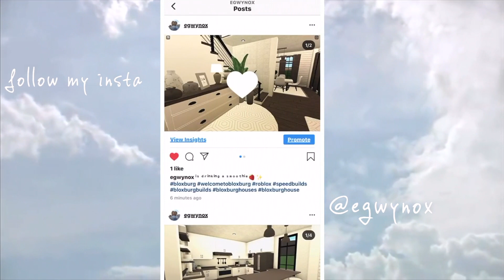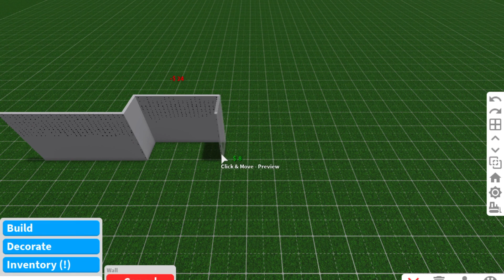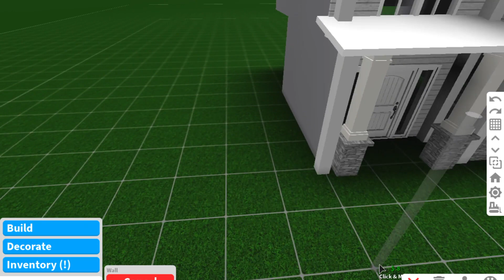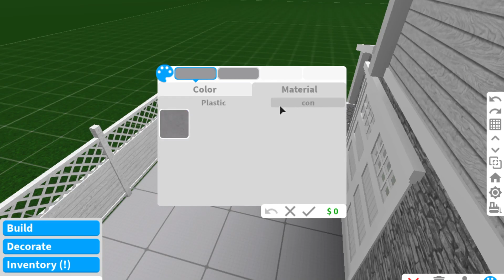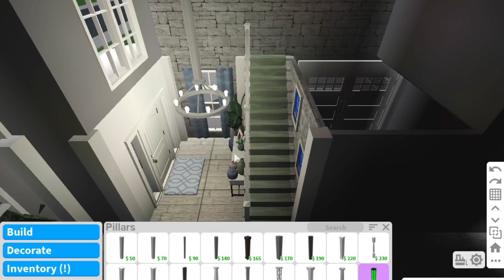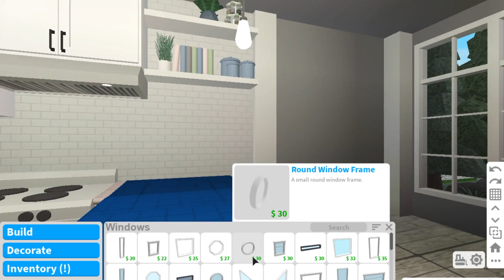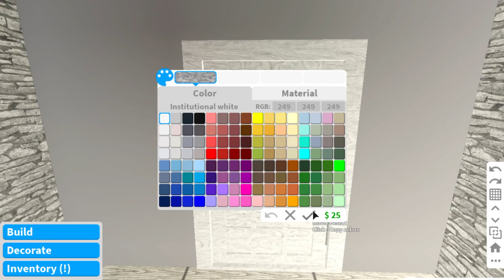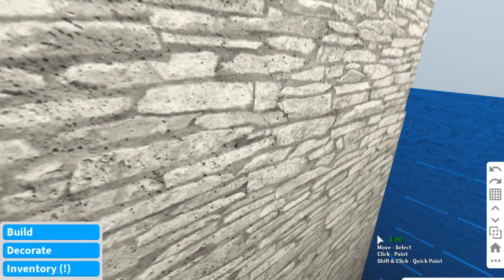ROBLOX | Welcome to Bloxburg: Cozy Pastel Home (50k)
☆info:
value: 50,000 (without vehicles)
bathrooms: 2
bedrooms: 1
↠game passes used:
-advanced placement
-mutltiple floors

roblox: egwynox

♫music
all music is by lakey inspired

creds to the jayde diaries and loving a sunset for the greenscreens in the intro!